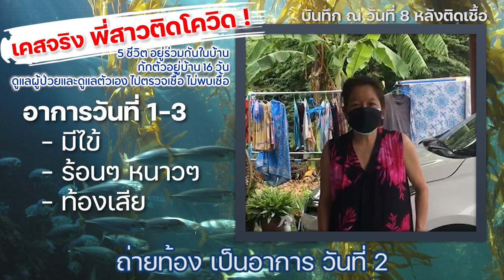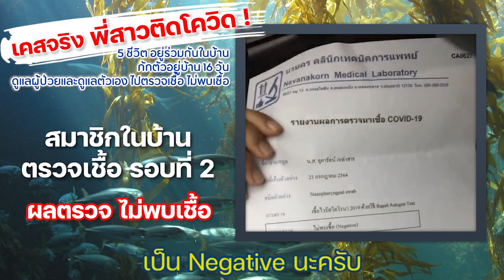พี่สาวติดโควิด ช่วงกักตัวที่บ้าน ดูแลผู้ป่วยและตัวเองด้วย ครบ 16 วัน ไปตรวจไม่พบเชื้อ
UMI มีสารอาหาร Fucoidan ช่วยอะไรบ้าง

► Fucoidan ช่วยชะลอการดูดซึมน้ำตาลเข้าสู่กระแสเลือด ทำให้ระดับน้ำตาลในเลือดไม่สูงเกินไป

► Fucoidan ช่วยบำรุงตับอ่อน ทำให้ตับอ่อนสามารถผลิตอินซูลินได้ดีขึ้น เพราะฟูคอยแดนช่วยกระตุ้นการสร้าง Stem cell ทำให้ตับอ่อนและอวัยวะต่างๆในร่างกายได้รับการฟื้นฟู

► Fucoidan ช่วยบำรุงตับ ไต และ อวัยวะต่างๆในร่างกาย
► Fucoidan ช่วยลดไขมันในเลือด และ ช่วยให้เลือดไหลเวียนได้ดีขึ้น

อีกทางเลือก หนทางห่างไกล โรคเบาหวาน คนปกติ สมควรทาน  คนป่วย สามารถฟื้นฟู บำบัด ได้
✅ ธรรมชาติ 100%
✅ ปลอดภัย ไม่สะสม ไม่ตกค้าง
✅ ดูดซึมเร็ว
✅ มาตรฐานโลก มีอย. ถึง 70 ประเทศ
✅ มีผลงานวิจัย
✅ จำหน่ายในประเทศไทย มากว่า 13 ปี
🍏🍎  UMI ดูแล ฟื้นฟูตับอ่อน ไตเสื่อม คุมน้ำตาล
ช่วยเบาหวาน  บำรุงตับ เพิ่มภูมิต้านทาน ต้านมะเร็ง

     *เราเชื่อว่าสุขภาพที่ดี
                     เริ่มต้นจากตัวคุณก่อน